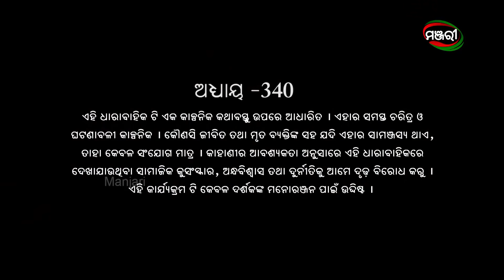Mo Dehe Bolide To Deha Kala | Episode - 340 | 13th October 2021 | ManjariTV | Odisha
Cast - Sradha Panigrahi, Jyoti Prakash Panda, Priyambada Roy, Bhupati Tripathy, Akshaya Bastia, Dushmanta Pati, Kedar Mishra, Shreela Tripathy, Abhipsa Bhanja

Credits :

Director - Bapi Biswal
Production House - Sai Sradha Tele-Production
Screenplay Writer - Sayantani Mazumdar Nambiar
Dialogue - Dillip Chaudhary
Director of Photography – Kaushik Maity
Chief Asst. Director – Manas Kumar Mallik